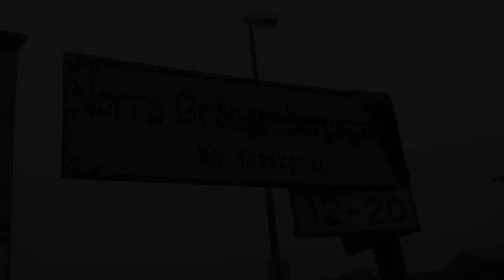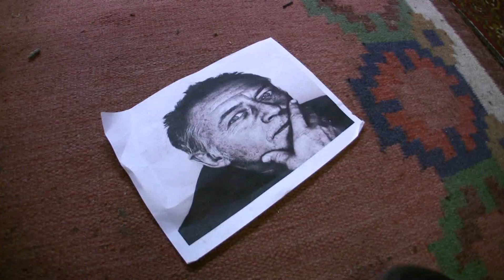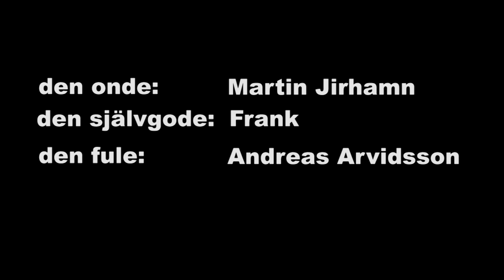MALMÖS FINASTE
När raggarbandet "Malmös Finaste" ertappas röka hasch i replokalen blir de utpressade till att spela dansband på hyresvärdens frus 50-års kalas.